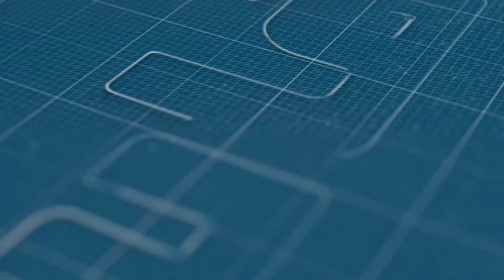حشومة عليكم..واش باغين دمروا أصحاب تريبورترات؟